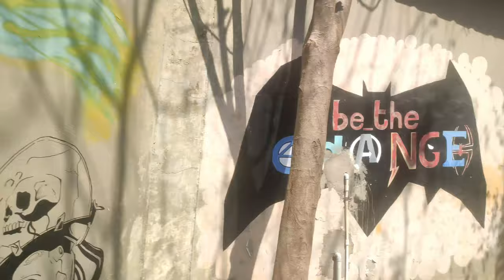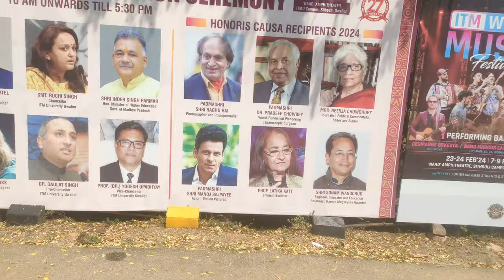First vlog //ITM university tour//Gwalior// MP